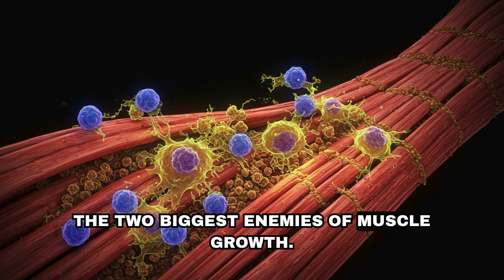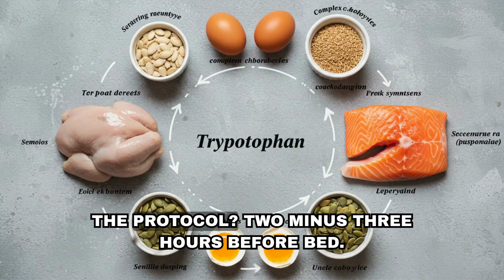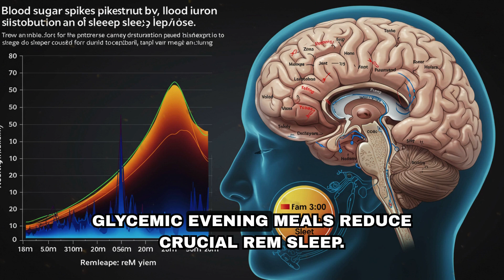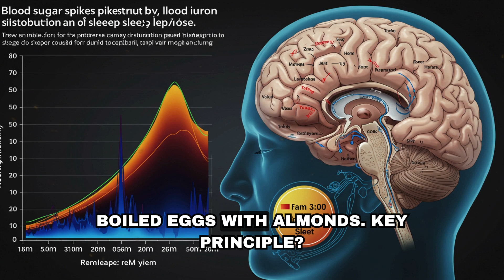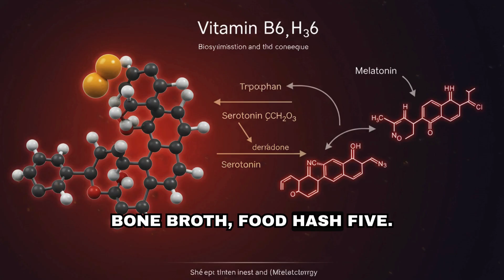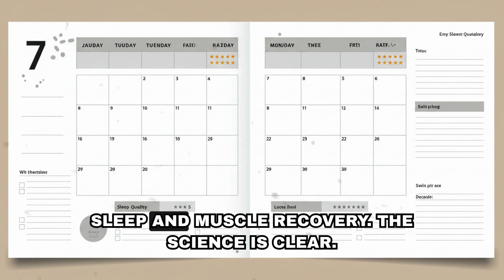Eat These 6 Foods Before Bed to Build Muscle While You Sleep (Neuroscience Proven) | Andrew Huberman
🔬 SCIENCE-BACKED SLEEP & MUSCLE RECOVERY SECRETS REVEALED!
Discover the 6 powerful foods that naturally boost melatonin production, enhance muscle protein synthesis, and accelerate recovery while you sleep. This isn't about expensive supplements - it's about hacking your body's natural repair processes with science-proven nutrition strategies.

🕐 TIMESTAMPS:
00:00 - Why Your Melatonin Supplements Are Failing You
01:00 - Food #1: The Tryptophan-Carb Combo That Changes Everything
01:48 - Food #2: Tart Cherries - Nature's Melatonin Powerhouse
02:35 - The Blood Sugar Sleep Killer (Avoid These Before Bed!)
03:18 - Foods #3-4: Magnesium & Glycine for Deep Sleep Recovery
04:17 - Food #5: The B6 Catalyst for Natural Melatonin Production
05:07 - Food #6: Kiwi Fruit's Hidden Sleep Benefits
06:20 - Your 7-Day Sleep Transformation Challenge

🎯 WHAT YOU'LL LEARN:
✅ How synthetic melatonin disrupts your natural circadian rhythm
✅ The tryptophan-insulin pathway for maximum muscle recovery
✅ Why tart cherry juice outperforms most sleep supplements
✅ Blood sugar mistakes that sabotage growth hormone release
✅ The magnesium-GABA connection for deeper sleep phases
✅ B6's critical role in serotonin and melatonin conversion
✅ Science-backed bedtime meal timing for optimal results

💪 FEATURED FOODS:
Turkey + Sweet Potato (Tryptophan-Carb Protocol)
Tart Cherry Concentrate (Natural Melatonin Source)
Magnesium-Rich Foods (Leafy Greens, Pumpkin Seeds, Almonds)
Bone Broth & Collagen (Glycine for Sleep Onset)
B6 Foods (Chickpeas, Salmon, Spinach)
Kiwi Fruit (Serotonin & Melatonin Precursors)

🧬 SCIENCE REFERENCES:
Based on peer-reviewed research from journals including Endocrine, Nutritional Neuroscience, European Journal of Nutrition, and clinical sleep studies on natural melatonin production and muscle recovery optimization.
⚡ QUICK ACTION STEPS:
Choose ONE protocol tonight and track your sleep quality, morning energy, and workout recovery for 7 days. Small changes in bedtime nutrition create compound improvements in muscle growth and recovery.
🎯 PERFECT FOR:
Athletes seeking natural recovery enhancement | Fitness enthusiasts struggling with sleep quality | Anyone wanting to optimize muscle growth without supplements | People experiencing poor sleep and slow recovery | Bodybuilders looking for evidence-based nutrition strategies

📺 MORE SCIENCE-BACKED CONTENT:
👍 Like if this changed your perspective on sleep and recovery

melatonin
muscle regeneration
Andrew Huberman
magnesium for sleep
vitamin B6 for sleep
sleep supplements
sleep protocol
natural melatonin
tart cherry
kiwi for sleep
optimize sleep
overnight recovery
huberman labs
Seniors health
Seniors health advice
senior health
senior health tips
elderly health
senior wellness
seniors health
senior health care
senior health advice
heart health for seniors
senior healthy tips
best heart diet for seniors
nutrition for seniors
seniors health center
healthy eating for seniors